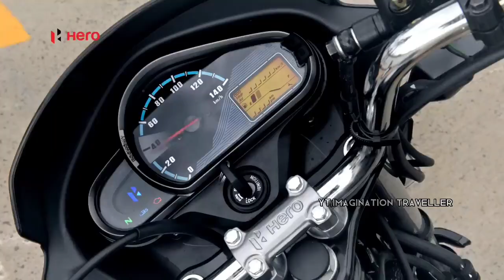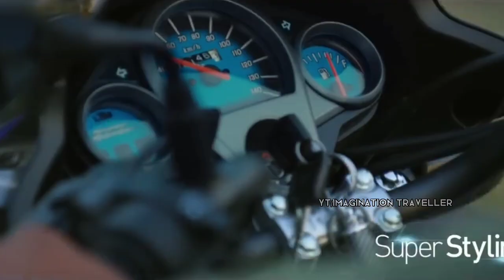Super Splendor 125 2023 New Model Xtec | New Hero Super Splendor Xtec Bs7 Flex Fuel 2023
Super Splendor 2023 New Model Xtec | New Hero Super Splendor Xtec Bs7 Flex Fuel 2023 New Full Detail

New Hero Super Splendor Xtec Bs7 2023 Launch Price Mileage 11 New Update Full Details In Hindi
super Splendor xtec price
hero super xtec bs7
super xtec,super xtec 125
super spl xtec mileage
super spl flex fuel price
super spender bs7 e20
super 125 e20
super spl 125 bs7 new fetures
super spa digital meter
super 2023
2023 Hero Super Splendor Bs7 Top Speed Test
Flex fuel Ka Kamaal
2023 Hero Super Splendor Xtec BS7 Ride Review
Super Splendor XTec ABS BS6 Launched
2023 Super Splendor XTec ABS BS6